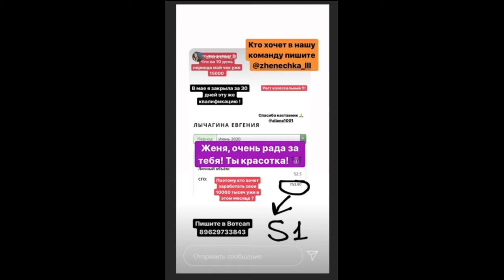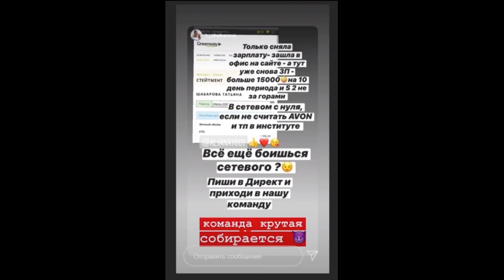Алиана Устиненко. Робик нарисовал картину красками )) 🎨🎨🎨